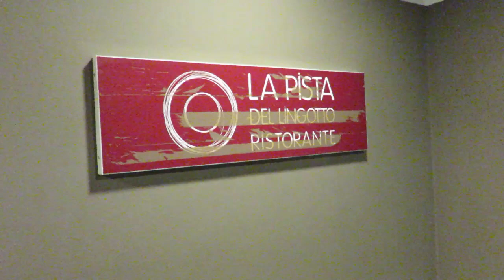Tu-Mi.com - Lingotto 1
Lingotto